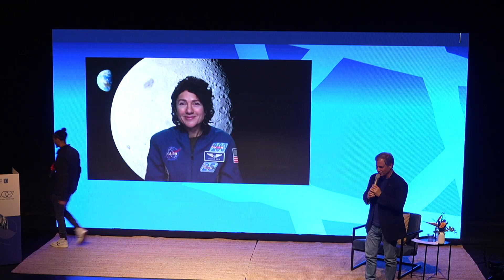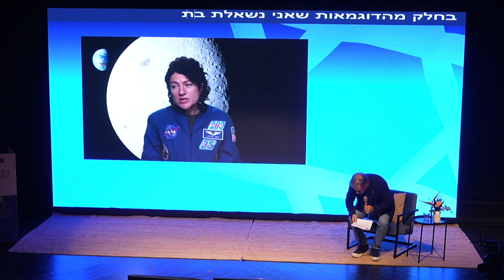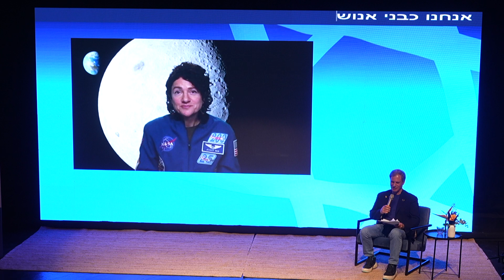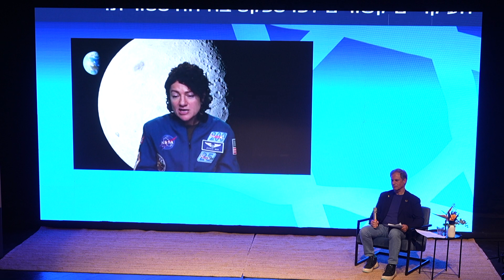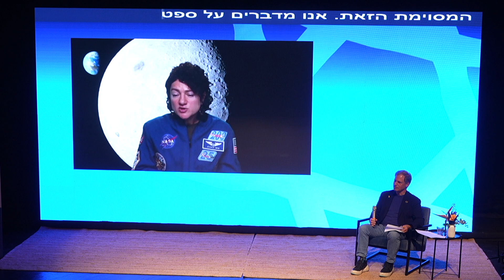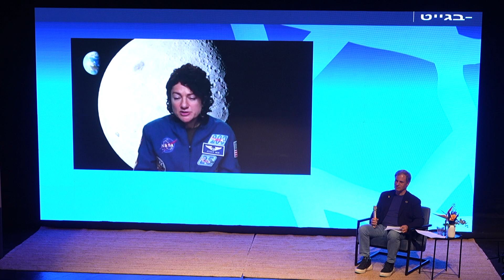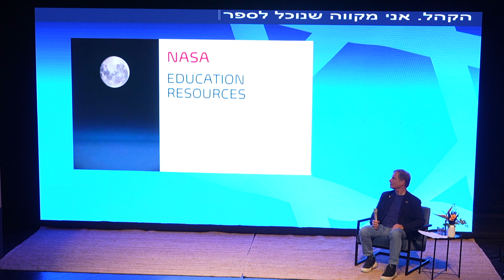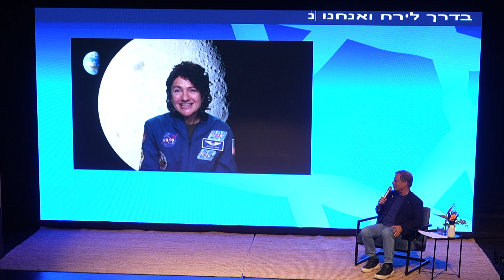הכנס ה-19 לחינוך בחלל ע"ש רונה רמון | שיח אסטרונאוטים - ג'סיקה מאייר ואיתן סטיבה